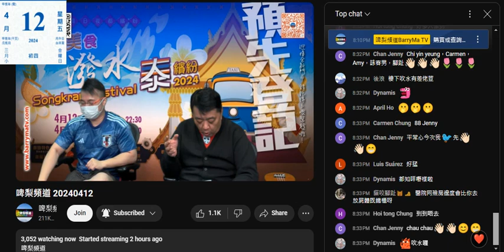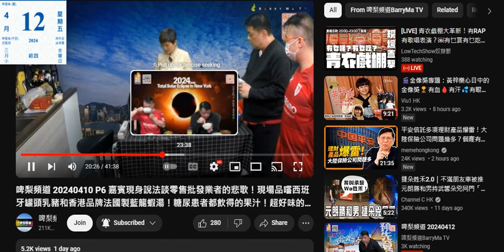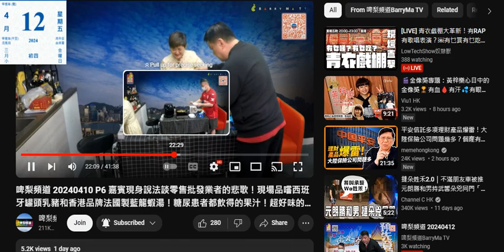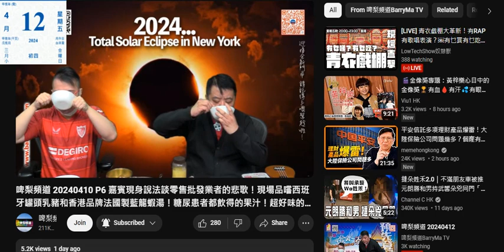20240412 打女人偷錢賊林匡正條短褲連著4日，個肚腩又凸晒出嚟，靚煲皇要執乞唔到飯，呢日無得食，係咁行埋去睇下食得未，一得即仆埋去裝，撚屌馬健賢飲第三啖，偷錢賊已經係第4啖，係咁轉隻碗飲盡佢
攞碗個手勢就知係窮撚中無撚家教嗰種窮撚，連匙羮都唔花時間去攞，好驚無得食。
相比起撚屌，個格咪睇到撚屌細個有得食，屋企點衰都有教
攞隻匙羮、攞碗手勢，飲食個速度

偷錢賊仲扮撚外國人教撚屌落啲乜入碗湯度好味啲，撚屌都費撚時啋佢